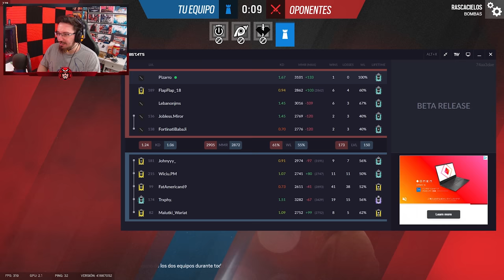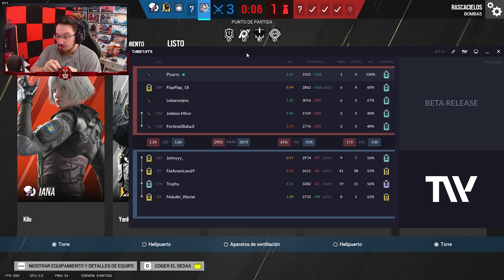¿¿Cómo HACE ESO SIENDO DIAMANTE?? #3 | Road to Diamond | Rainbow Six Siege Gameplay Español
✅ ¿¿Cómo HACE ESO SIENDO DIAMANTE?? en este Gameplay de Rainbow Six Siege español en Vector Glare.